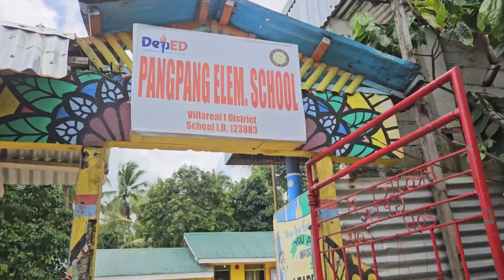MY VISITATION TO PANGPANG CHAPEL AND BARANGAY # NO COPYRIGHT INFRINGEMENT INTENDED # COVER SONG